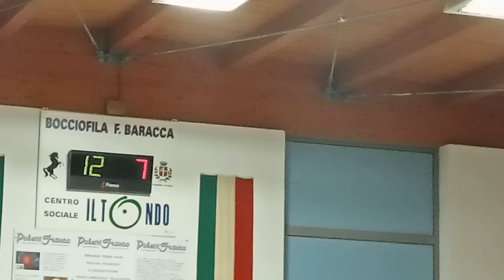15V 07R VID20230822215135